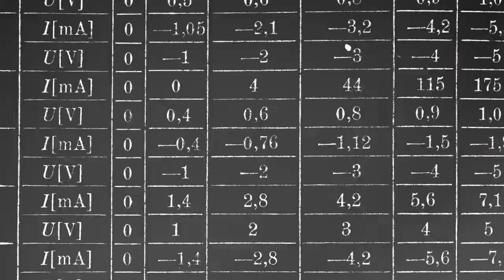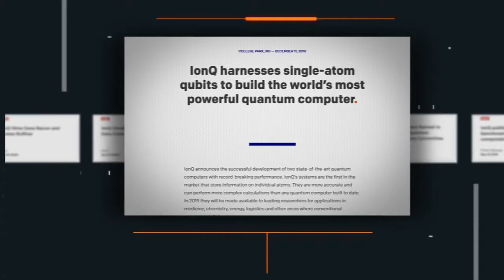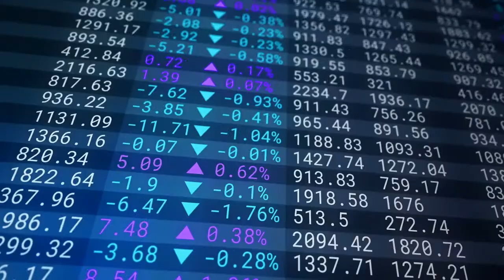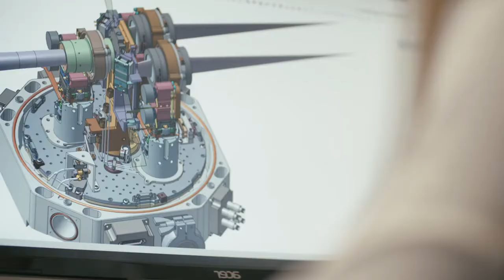Gerry Conway for IonQ:The Age of Quantum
Gerry Conway Voice Talent Extraordinaire!
HIRE ME to Narrate YOUR Next Project!
Multiple Accents and Dialects Available!
Satisfaction Guaranteed!
Fast Delivery!